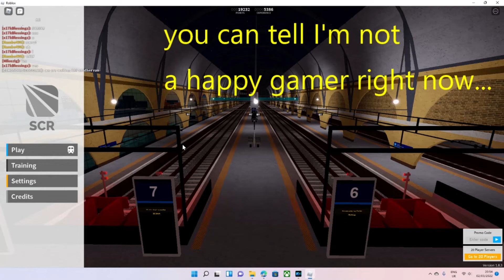Noobs in SCR... Bobslogistics001 VS. The Noob of SCR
Hi guys, so this video is basically everything that noobs cause you in Stepford Country Railway
yay
If you are new, Subscribe and Click the Bell so you don't miss out on new content on the channel and Like the video to see more, and as always Happy Gaming :)